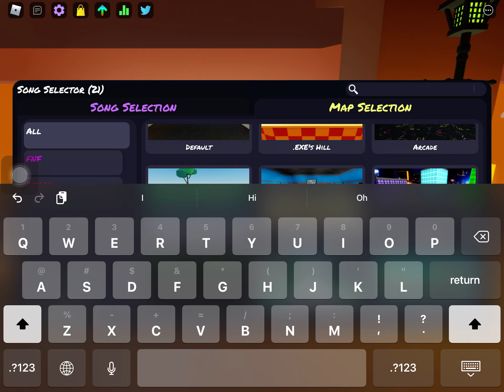Proof I’m pretty good or decent at mobile funky friday